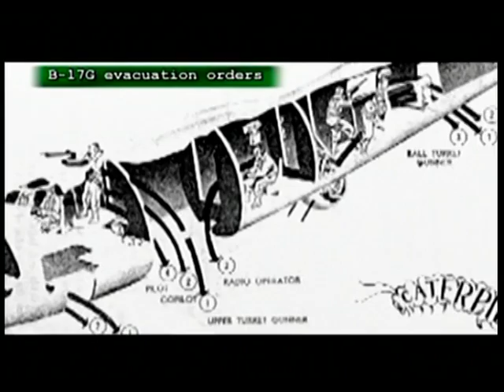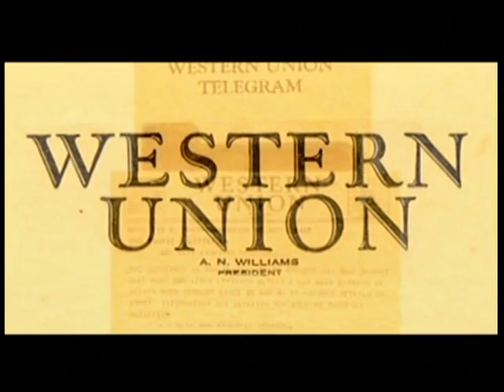Service: Stories of Struggle & Sacrifice Pt.2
Produced in 2007 by Telly Award-winning producer Andy Elliott

Vision Communications pays tribute to the local war heroes who sacrificed their lives for the USA.

In part 2, "Beats Me, Doc!," Elliott sits down with Albert Leftwich, USAAF, as he recalls the day he was shot down over Nazi Germany and imprisoned by the fascist Third Reich. Also, Luke Bellanger, USMC, shares his experiences from the Pacific Campaign of World War II (Semper Fi ).